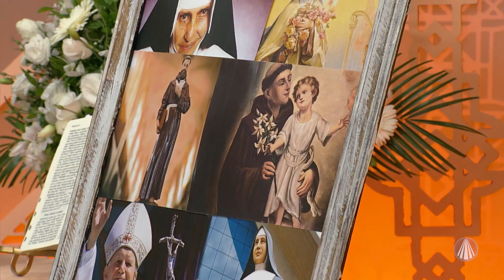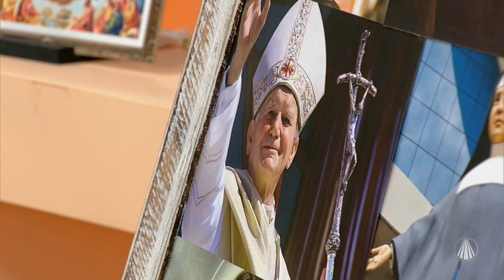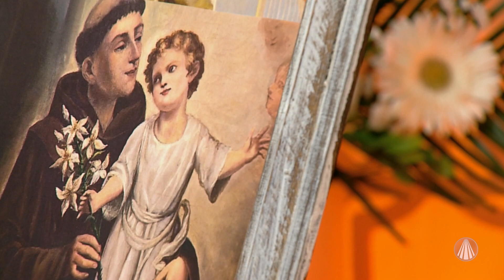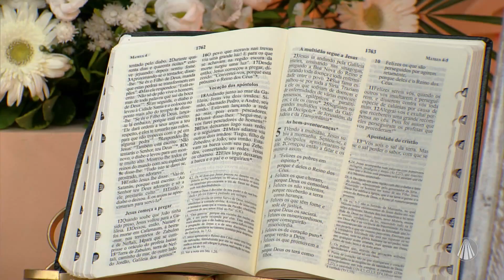Solenidade de Todos os Santos: Evangelho Mt 5,1-12a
Neste Celebrar Bem, Irmã Custódia Cardoso reflete o Evangelho de domingo (Mt 5,1-12a ) e fala sobre a Solenidade de todos os Santos. Na música, contamos com a presença da Juliana Gianetti, organista do  Santuário Nacional.

Conteúdo exibido no programa “Celebrar Bem" dia 04/11/2023

TV APARECIDA
É bom estar onde a Mãe está!